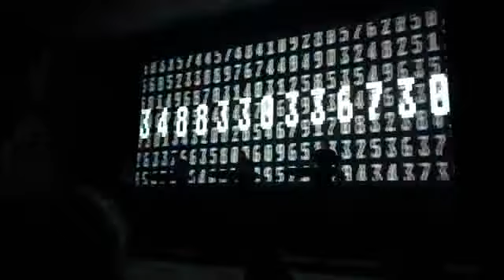Kraftwerk Nummern Numbers